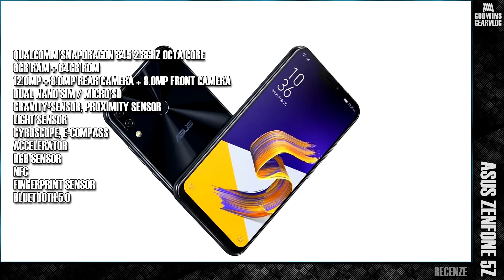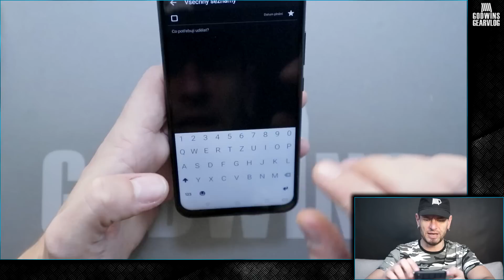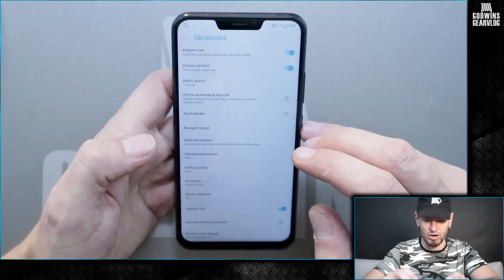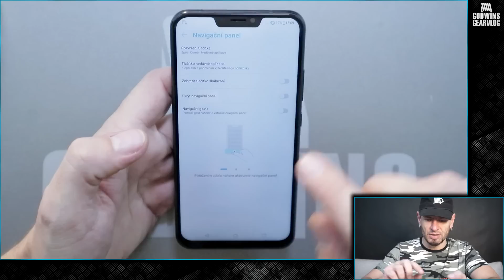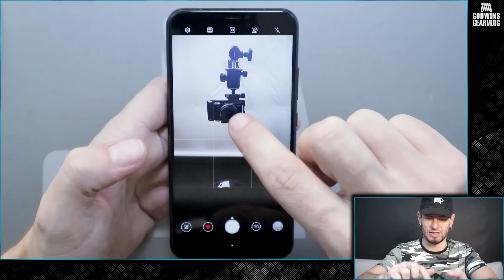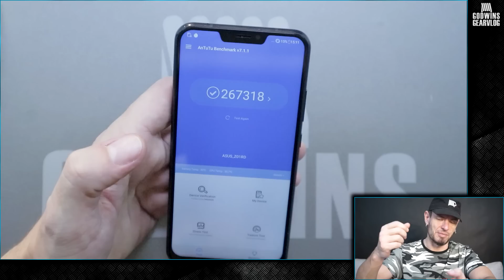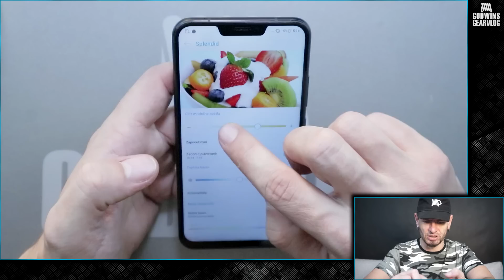Chytrý telefon - Asus Zenfone 5Z ZS620KL - Recenze (CZ)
Asus Zenfone 5Z - topový procesor Snapdragon 845. K tomu 6GB Ram a máte telefon, který pokoří čtvrt milionu bodů v antutu jako nic. To vše jsme si již ukázali. I test kamer. I stresstesty. Takže jaký na něj mám názor? Je to hodně dobrý telefon, který si najde své fandy. Je pěkný, líbivý, má své plusy i mínusy. Jednoduše Asus mne jako značka velmi baví a tady se to nezapře!

6GB RAM + 64GB ROM
12.0MP + 8.0MP rear camera + 8.0MP front camera
Dual Nano SIM / Micro sd
Gravity-Sensor, proximity sensor
Light sensor
Gyroscope, E-compass
Accelerator
RGB sensor
NFC
Fingerprint sensor
Bluetooth:5.0